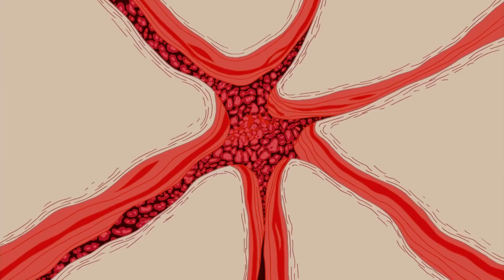Yeah I Know - The 1975 (Slowed & Reverbed)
My boyfriend helped with the reverb, so it should be better than last time I tried this.